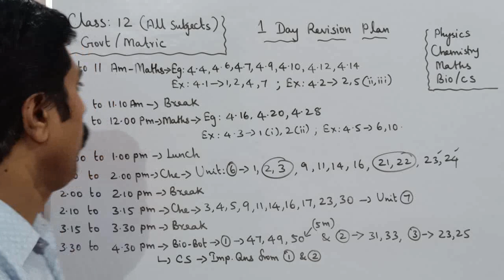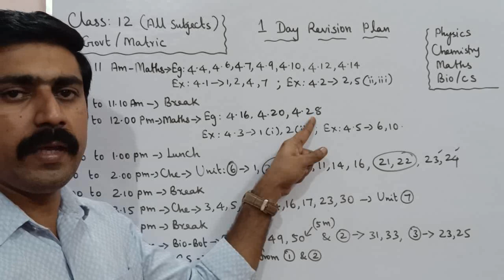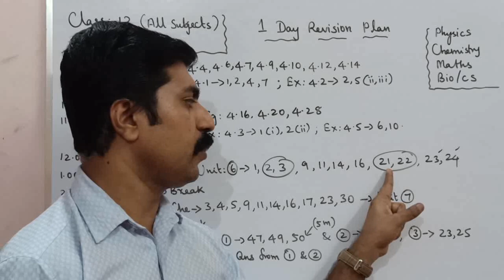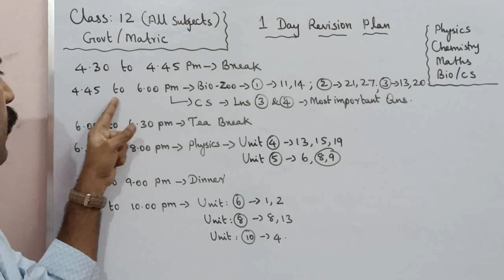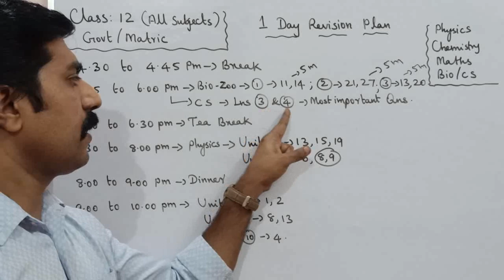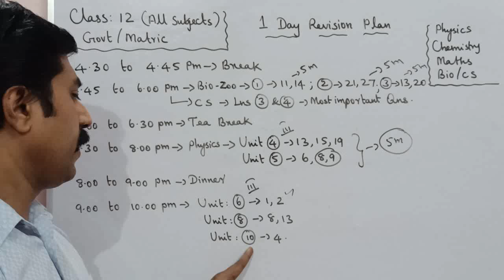Class 12|All subjects|1 day study plan|Public Exam -2023|sky physics